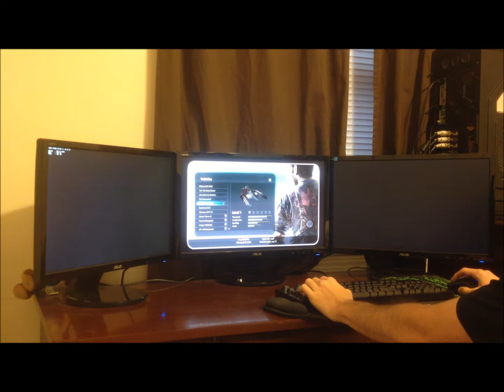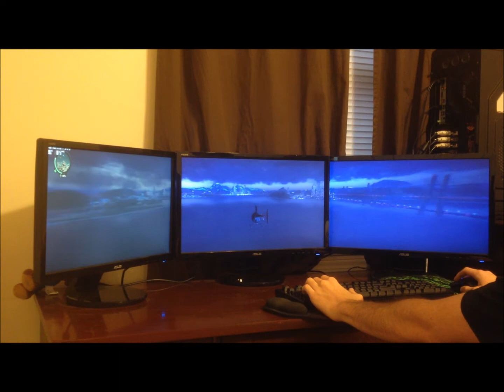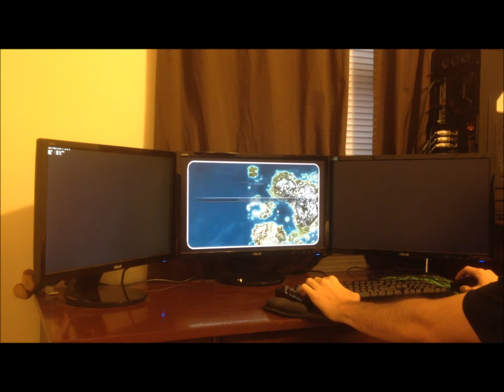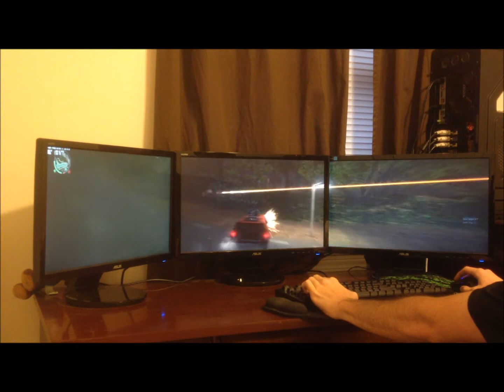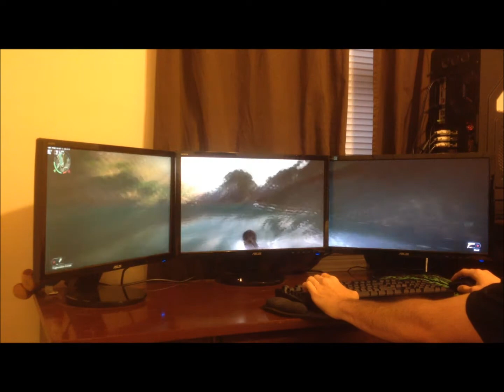Just Cause 2 Eyefinity/Nvidia Surround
Some Just Cause 2 gameplay using Nvidia Surround Vision.